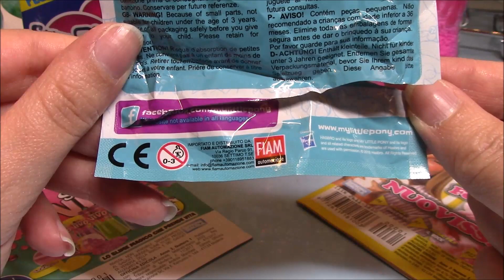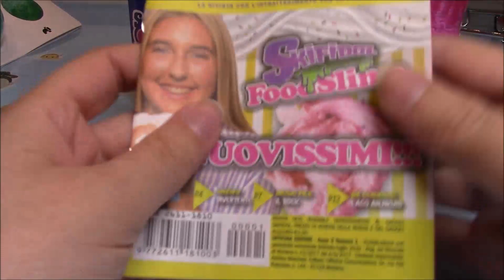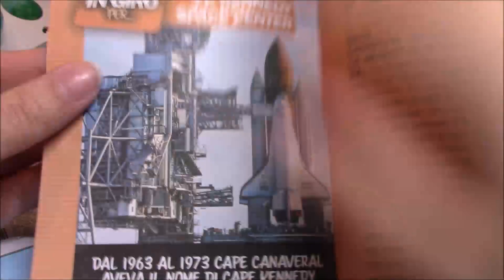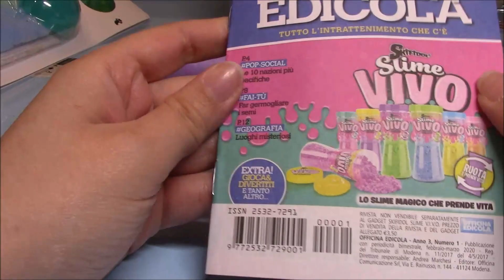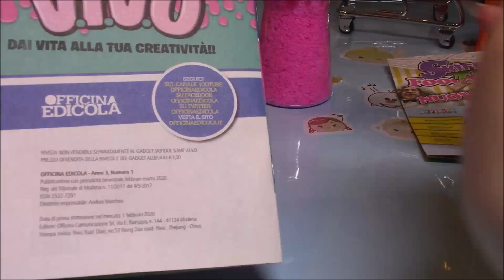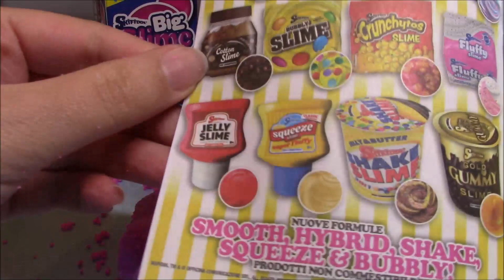Edicola: Skifidol + gashapon + Lol Tiny doll